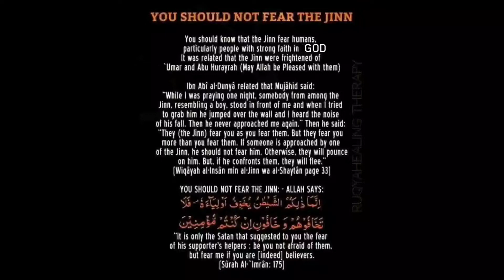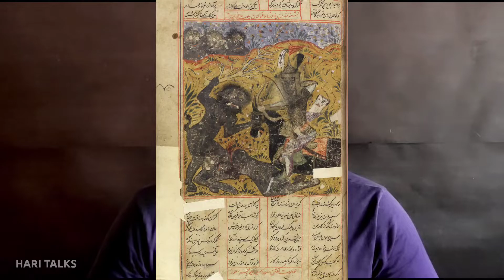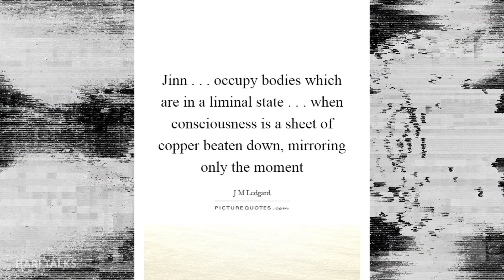JINN ஐ எப்படி பார்ப்பது, வசியம் செய்வது? Can we See,Talk,Control Jinn? | Tamil | Hari Talks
Jinn (Arabic: جن‎, jinn), also Romanized as djinn or Anglicized as genies (with the more broad meaning of spirits or demons, depending on source) are supernatural creatures in early pre-Islamic Arabian and later Islamic mythology and theology. Like humans, they are created with fitra, neither born as believers nor as unbelievers, but their attitude depends on whether or not they accept God's guidance.
 Since jinn are neither innately evil nor innately good, Islam was able to adapt spirits from other religions during its expansion. Jinn are not a strictly Islamic concept; rather, they may represent several pagan beliefs integrated into Islam.

This video is about the topic :-
How to See jinn, How to control Jinn, How to talk with Jinn, many have this questions and see many fake videos and misleaded, that's why this video uploaded and told you the reality.
Can we see Jinn?
Can we control Jinn?
Can we talk with Jinn?
These questions are answered in this video.

Vanakam , Welcome To Hari Trendy Talks,namba Channel la Samugathula nadakura visyatha pathi pesuvom,namba ideas ah solluvom, Interesting Topics la upload pannuvom, Then General video pala upload pannuvom , enna da pannuvom nu soldra ethana pernu kekureengala, naan oruthan thaan, summa ullulaaiku oru pechiki vom vom nu sonnen,neenga enaku support pannunga athu pothum, Ungal Aatharavu engaluku thevai, seri enaku thevai,So Subscribe and Share ,Okay thala avlothan ,Tata

as criticism,comment, nelus,reporting,teaching,scholarsh
We do not own all material we're posting on this
Facebook or instagram or leave us a comment here and
we will remove your material right away. PLEASE do not
opt for a youtube strike.